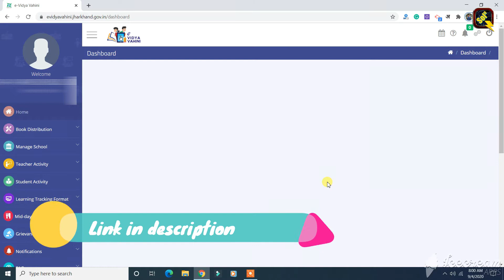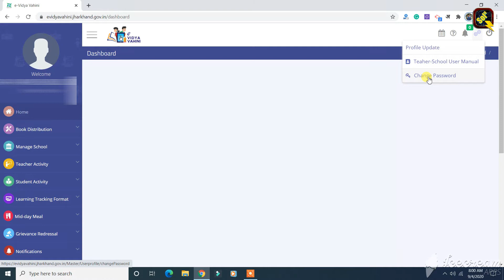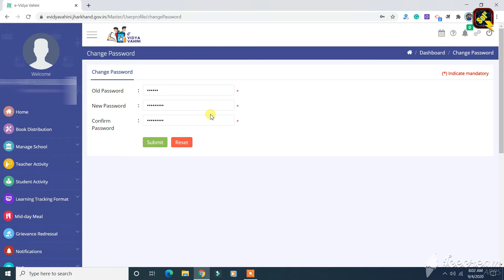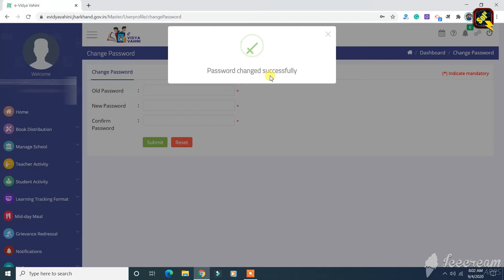E-Vidya Vahini | How to change password? | E-Vidya Vahini ke website mei password kaise change kare?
E-Vidya Vahini Password
E-Vidya password
ई-विद्या वाहिनी वेबसाइट में पासवर्ड कैसे बदले ? जाने पूर्ण जानकारी हिंदी में
E-vidya password kaise change kare?

How to login in E Vidya Vahini eVV 2.0 | ई विद्या वाहिनी में लॉगिन कैसे करें ?

E Vidya Vahini 2.0 website mei login kaise kare | ई विद्या वाहिनी में लॉगिन कैसे करें ?

JCERT वेबसाइट में स्कुल Details कैसे अपडेट करे? How To Update School Details In JCERT Website?

UDISE PLUS (+) DCF को ऑनलाइन कैसे भरे? | How to fill UDISE PLUS (+) DCF Online? Stepwise guidance